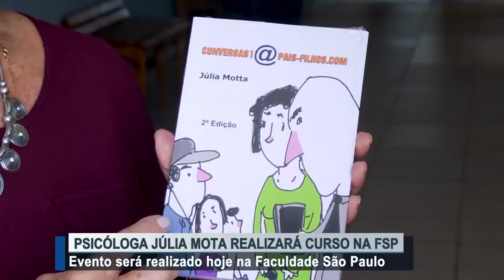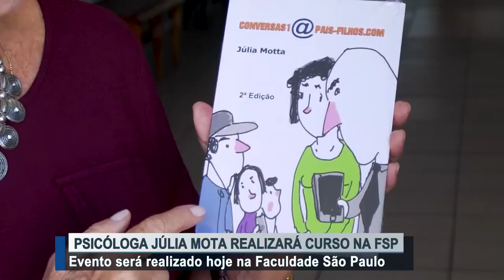Psicóloga Júlia Motta realizará curso na FSP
Créditos:
Reportagem: Cleiton Cardoso
Cinegrafista: Ronaldo Scher
Edição: Mayke Júnior